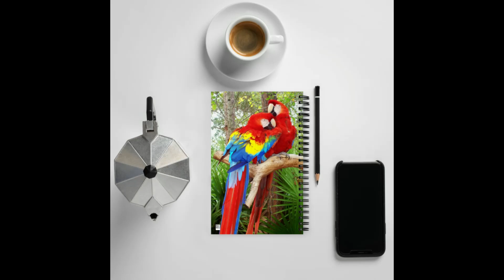Spiral notebook 2